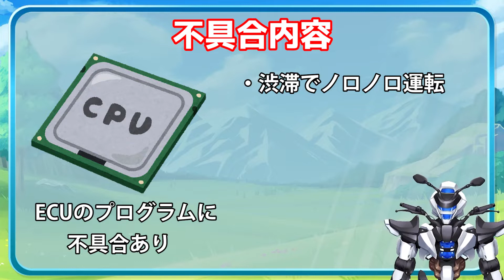【渋滞でエンスト！？】ヤマハセローのエンストリコールを解説！【YAMAHA SEROW / 鈴木野カナタ】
何度もリコールになって面倒かもしれませんが、
早めに修理に出してくださいね。

2022/6/15(水)にヤマハさんから発表されたリコールについて解説します。
対象機種はヤマハのSEROW XT250、tricker XG250です。

0:00 イントロ
0:03 はじめに
0:34 リコール概要
1:20 最後に